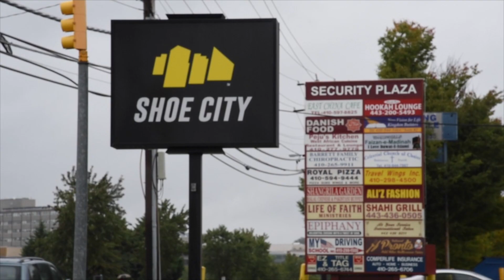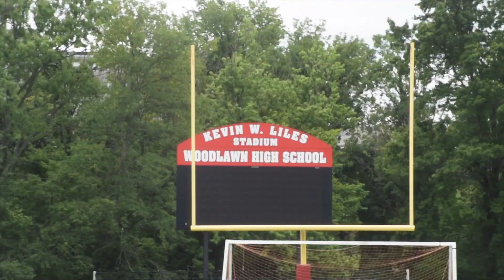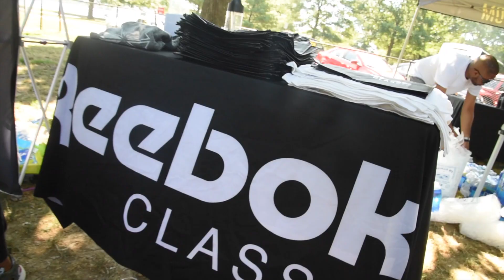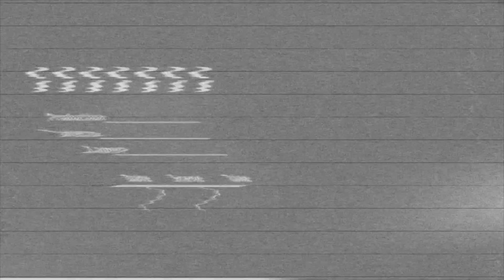Just Lonnie "Work Vs Personal" ep 2